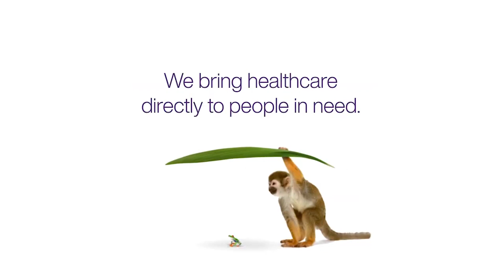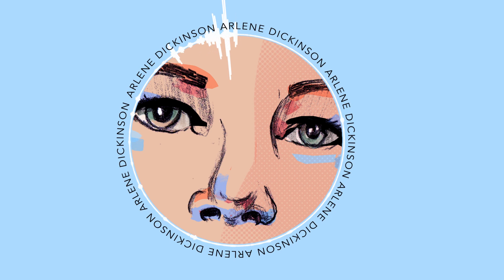Reinvention Podcast | Episode 22: Linwood Barclay - International Bestselling Author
Life has twists and turns similar to that of a thriller – and no one knows thrillers as good as Linwood Barclay does. On Episode 22, Linwood reveals to Arlene how even though he was one of those lucky people who knew what he wanted to do from a young age, life threw obstacles at him that he had to overcome before being able to follow his passion.